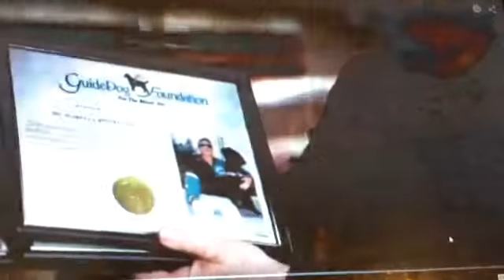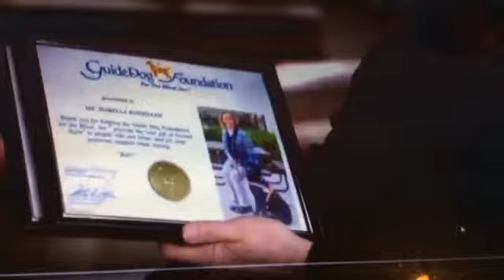Doggie Bio 3: Goose